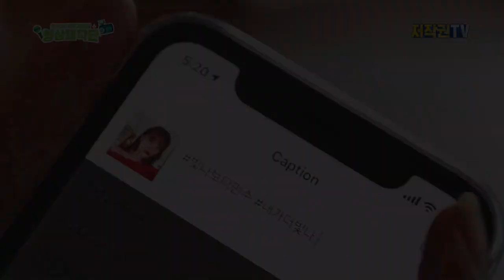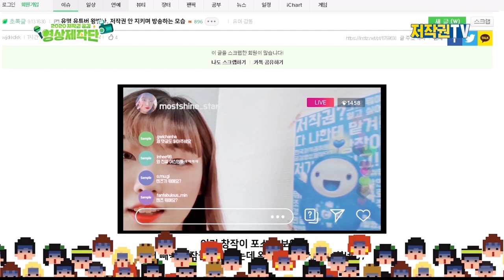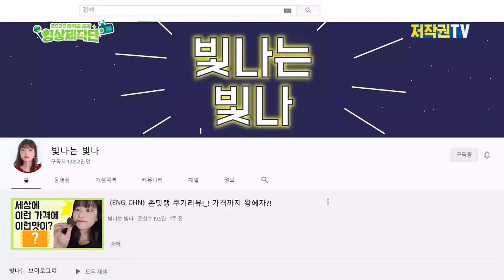[속보] 인기 유튜버 왕빛나, 저작권 침해 의혹.. 구독자들 ‘충격’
'죄송합니다. 제가 잘못한 일은...'

저작권 침해로 논란에 휩싸인 인기 유튜버 왕빛나!
그런데.. 이 모든게 의도적인 한 사람의 악행이라고?!
과연 진실은 무엇일지 지금 바로 확인해보자!

*제작
2020 저작권공감 영상제작단 저기요팀 (조경민, 양인희, 이아현, 안효정)

*자료 리스트
- 음악 -
위원회 제공 음악
유튜브 데이드림사운드

- 이미지 -
편집하는 여자 인스타라이브 템플릿
편집하는 여자 마리텔 템플릿
pexels 무료 영상

- 폰트 -
나눔스퀘어체
배달의민족 도현체